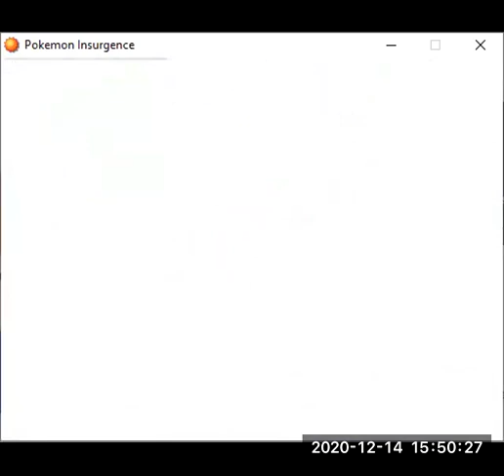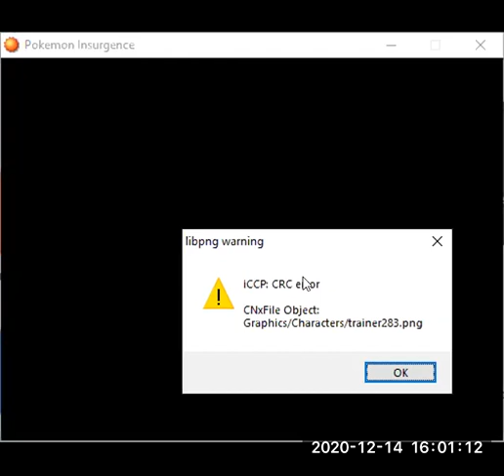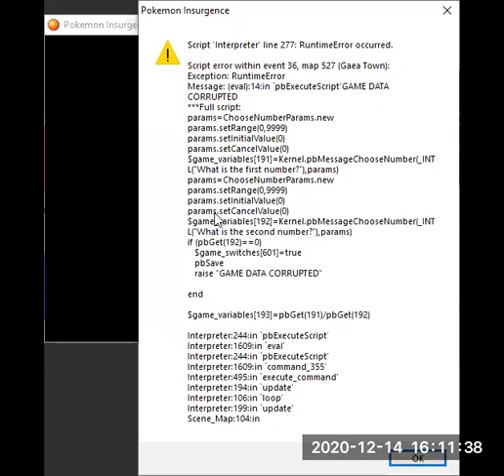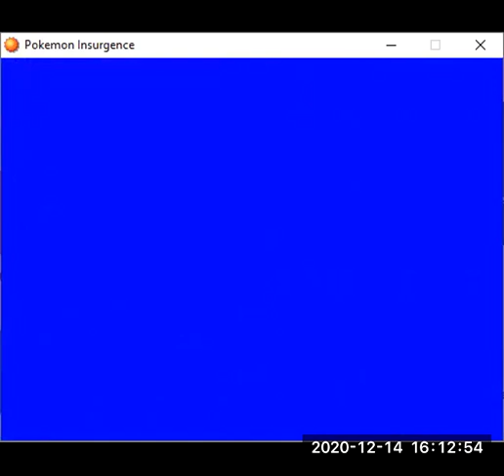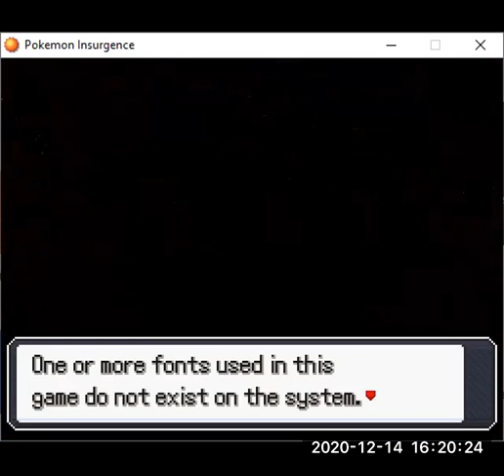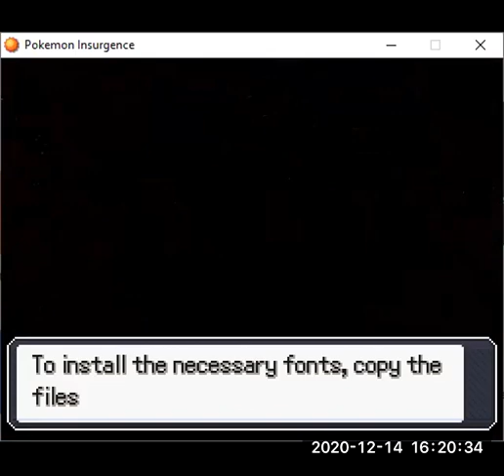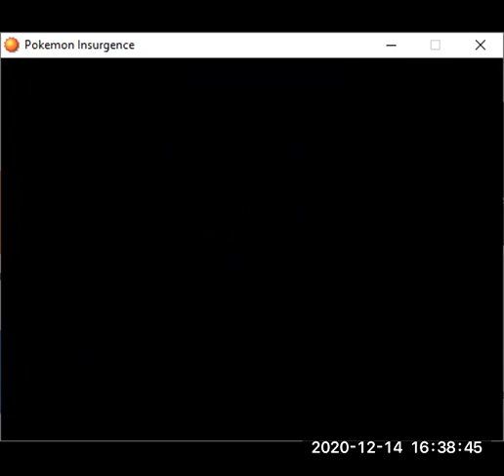Let's Play Pokémon Insurgence - Run 2: Part 84